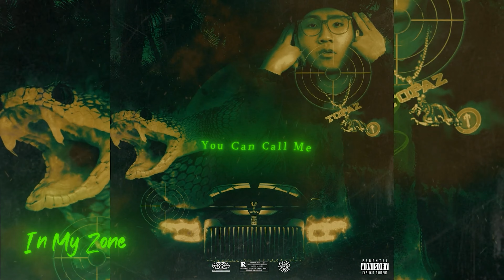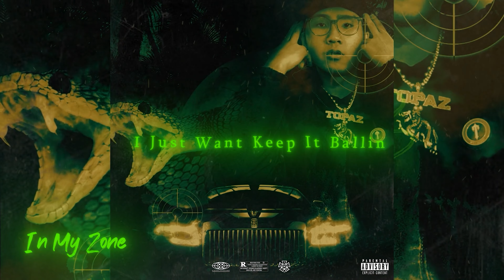TOPAZ - IN MY ZONE (Official Lyric Video)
Mix & Mastering by: Bothsiders

Video Credit:
Visualizer by: J3on